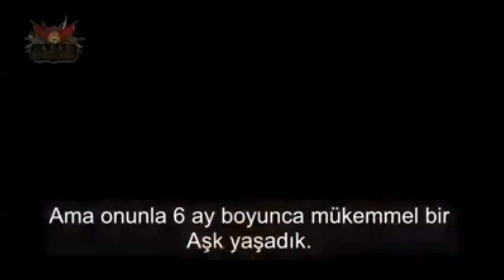Atatürk'e 15 yaşında bekaretimi verdim - Zsa Zsa Gabor Atatürk itirafı !!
SEYDA ABDULHAKİM VELİOĞLU SOHBETTİ VEREN HOCAMIZ !!!
1-Sayfamızı beğendikten sonra ""Takip'e"" basın sonra bildirimleri ""Başta gör"" yapın, ondan sonra 2 yine sayfanın üst kısmında ""Arkadaşlarını bu sayfayı beğenmeye davet et'e"" basarak   3-önüne çıkan listede gördüğünüz bütün arkadaşlarınıza davetiye gönderin !